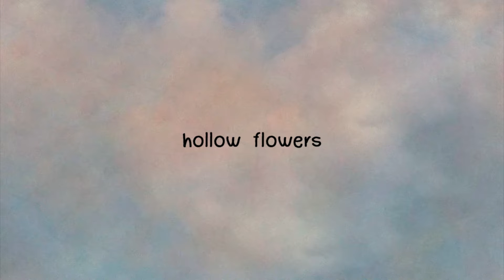hollow flowers - sometimes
"Sometimes"
Já disponível em todas as plataformas de streaming